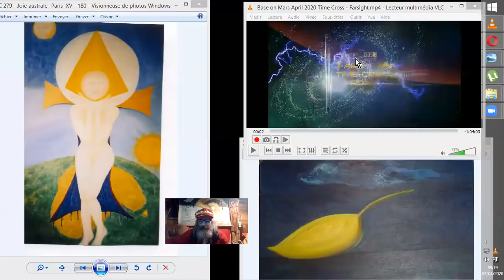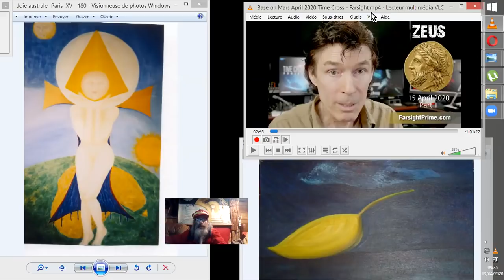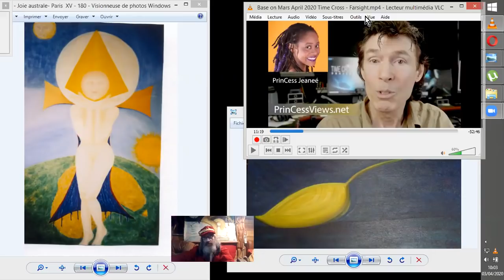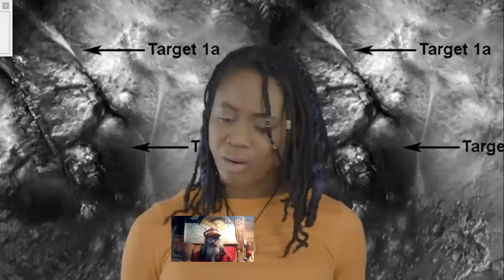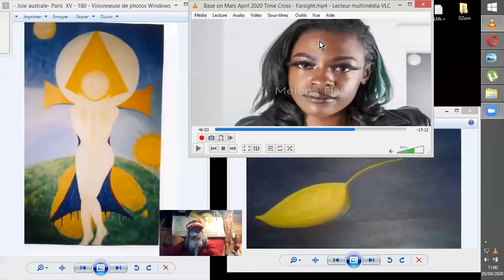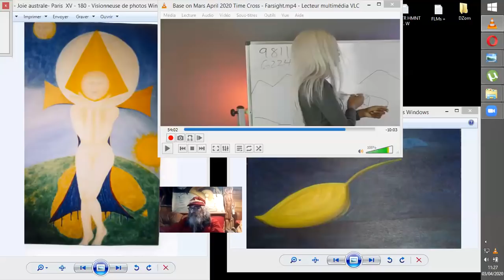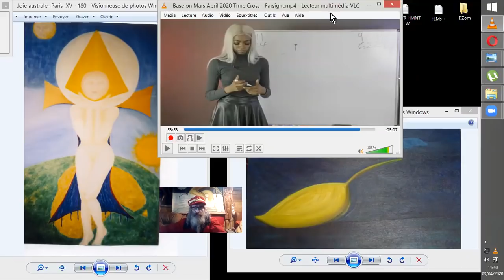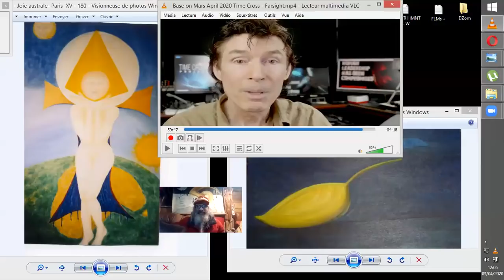BASE sur MARS : Remote-View du Farsight institut, et qq z'encarts !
Bon, ça ce n'est pas dans la zone de Cydonia, mais vont être données dans la vidéo les coordonnées go ogle "earth" (Mars) de ladite zone.
Hééééé OUI, il y a là une base, et il y a, ou il y eut une base ACTIVE EXTRA-TERRESTRE (des zitis donc, venant de ... partout ! ^^), avec une activité contrôlée certaine. Je vous laisse découvrir tout ça, en compagnie de mes z'encarts assez abondants avant que ne débute réellement les sessions de REMOTE-VIEWS du FARSIGHT INSTITUTE et ses sessions par ses charmantes demoiselles visionnaires.
Source :

Base on Mars: April 2020 Time Cross - Farsight
FarsightPress   •31 mars 2020

Contenu
1. Introduction - des z'encarts et des z'enkars
2. PrinCess Session
3. Kahmia Dunson Session
4. Melena Hall Session

Farsight Press article on early Farsight Research on Mars Base:

(Article pdf original de Courtney Brown (en anglais) à propos des séances de remote-view censurées si longtemps que ça l'a finalement poussé à fonder sa propre maison d'édition autonome et son propre groupe de remote-viewers indépendant du carquant censurable où il officiait auparavant.